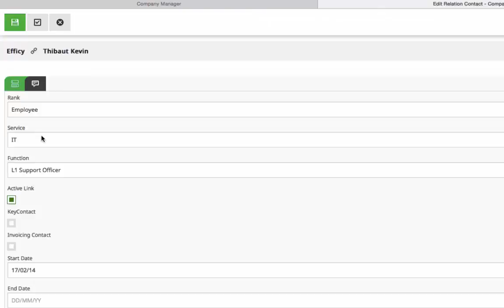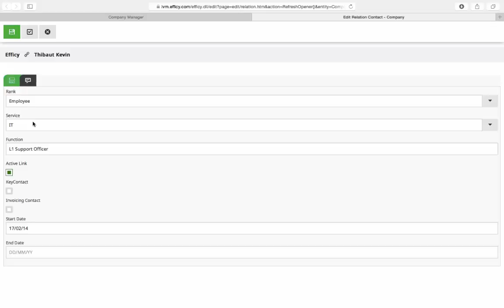Comment ajouter un contact existant ou nouveau dans une société dans Efficy CRM ?